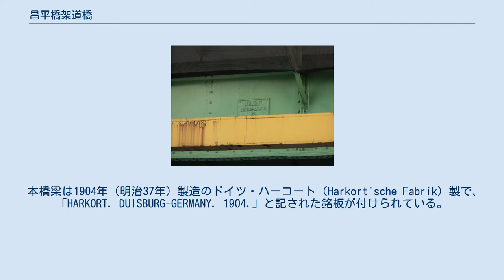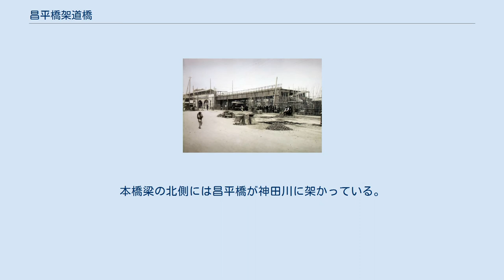昌平橋架道橋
架設された昌平橋架道橋と昌平橋駅 1908年（明治41年）7月撮影 護岸構築中の万世橋高架橋。
後方は昌平橋架道橋と架け替え前の昌平橋（土橋） 1908年（明治41年）7月撮影 ハーコート社の製造銘板。
2013年（平成25年）10月 昌平橋架道橋（しょうへいばしかどうきょう）は、東京都千代田区神田須田町一丁目・神田淡路町二丁目にある鉄道橋（架道橋）である。
東日本旅客鉄道（JR東日本）中央本線を通している。
 中央本線が昌平橋駅から万世橋駅まで延長された際、昌平橋駅 - 万世橋駅間（紅梅河岸高架橋 - 万世橋高架橋間）の一等道路第二類の道路（現在の外堀通り）に架けられた橋梁である。
 本橋梁は1904年（明治37年）製造のドイツ・ハーコート（Harkort'sche Fabrik）製で、「HARKORT. DUISBURG-GERMANY. 1904.」と記された銘板が付けられている。
本橋梁の御茶ノ水方の煉瓦造りの橋台は紅梅河岸高架橋と一体になっており、神田方の煉瓦造りの橋台は万世橋高架橋と一体になっている。
本橋梁の北側には昌平橋が神田川に架かっている。
 なお、本橋梁は現用、現位置でバックルプレート（凹鈑）桁のまま残る日本最古の桁とされる。
 橋桁は、御茶ノ水駅 - 水道橋駅間の新水道橋架道橋、水道橋駅 - 飯田橋駅間の小石川橋通り架道橋（どちらも中央緩行線）と同時期に製作されたものである。